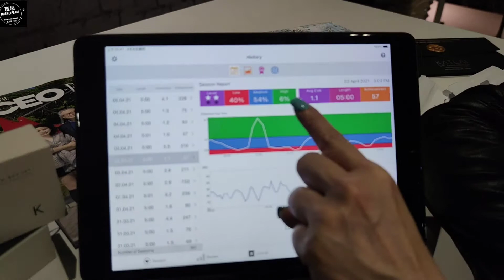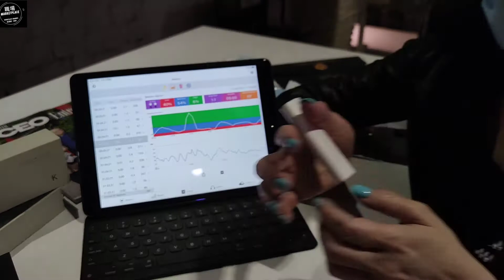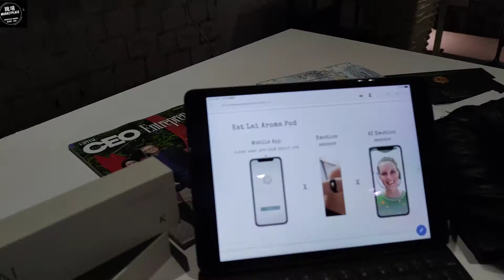【職場marketplace】職場專訪223：抗疫香薰口罩貼｜香薰口罩｜AromaMask｜100萬個笑容｜香薰治療 DK Aromatherapy「Kat Lai x Ivan Leung」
DK Cuppa Tea/ DK Aromatherapy
上環新街市街19號地下，西港城旁邊，北園酒家轉入。上環地鐵站B出口